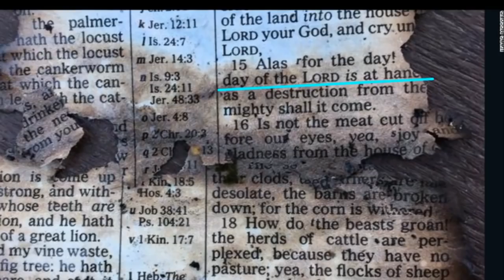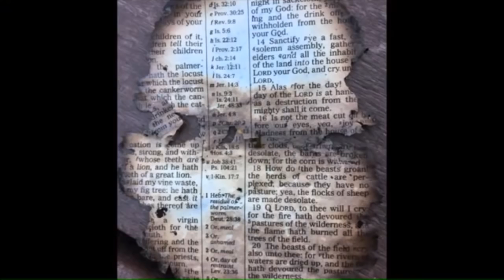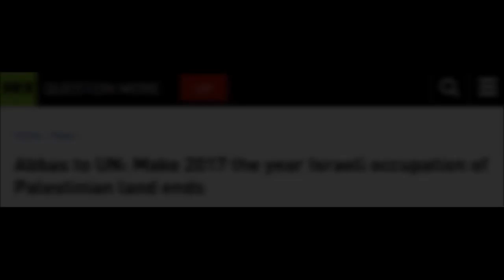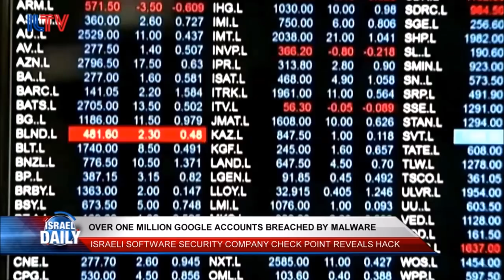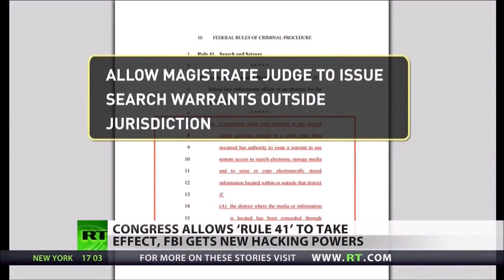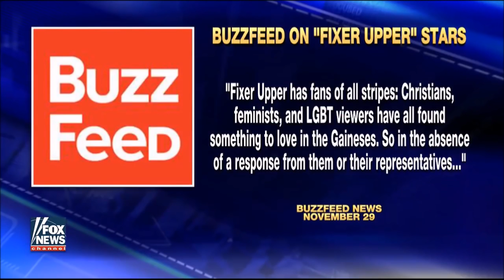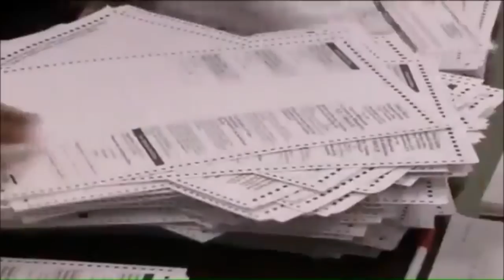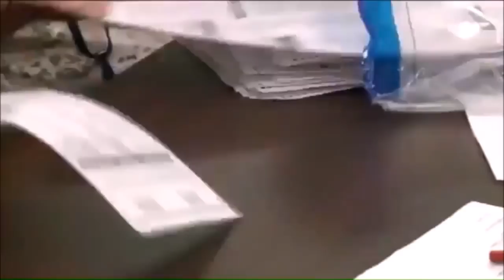Urgent Warning From God? END TIMES SIGNS: LATEST EVENTS (DEC 2, 2016)